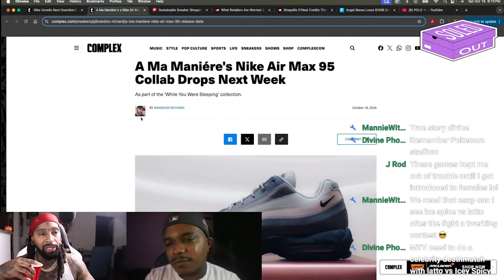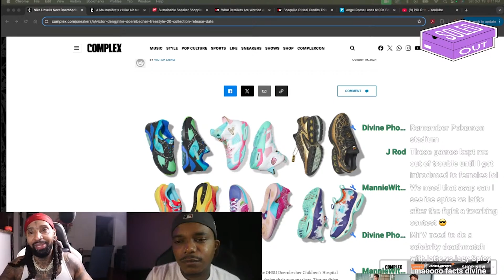Devon Dunkz HATES The Air Force 1 Jason Voorhees